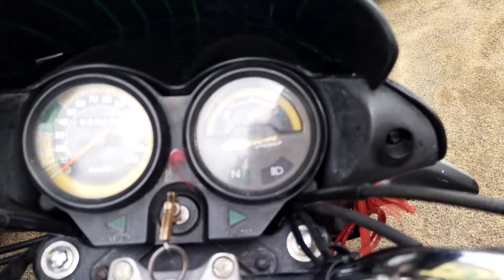NAYAGARH RATH YATRA 2024🙏🏻❤️ JAY JAGANNATH